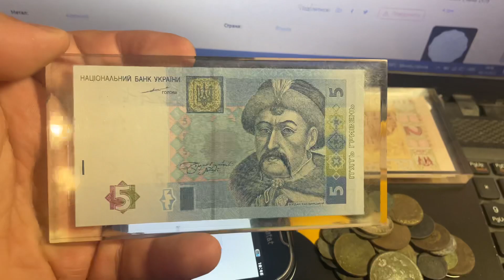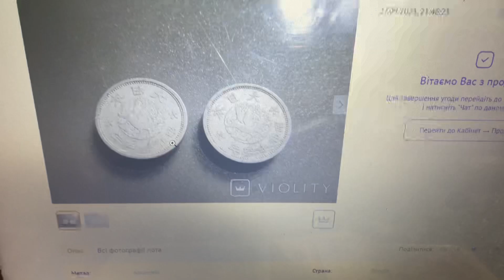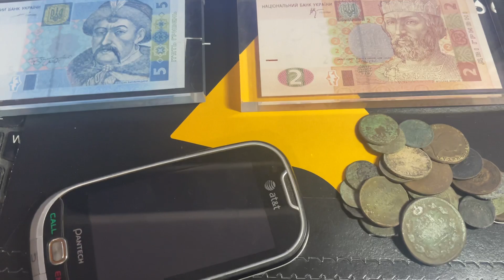Перекуп коротенький звіт. Що продається.